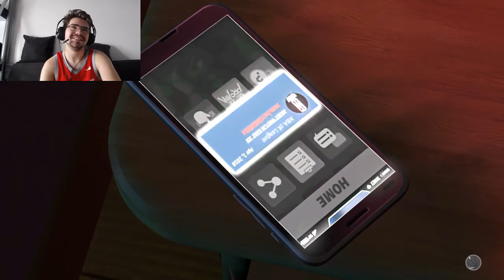NBA 2K19 JE SUIS A LOS ANGELES + LA FIN DU PRELUDE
Yo les gars comment ça va ? Aujourd'hui on se retrouve pour une nouvelle vidéo sur NBA 2K19 et ça sera la fin du Prélude + je serais à Los Angeles sur la fin donc on attendra le 7 septembre pour la suite des aventure de NBA 2K19! Je vous dis bon visionnage les Rheys!

Communauté PS4: INPERTOR